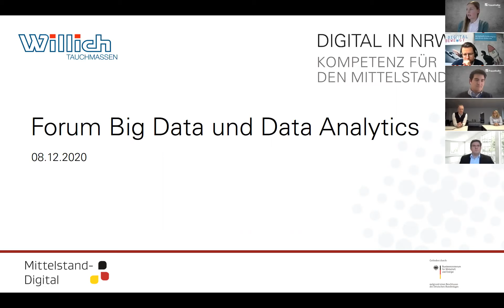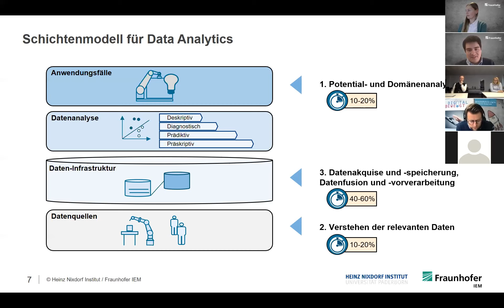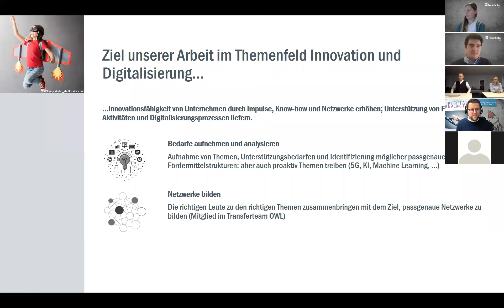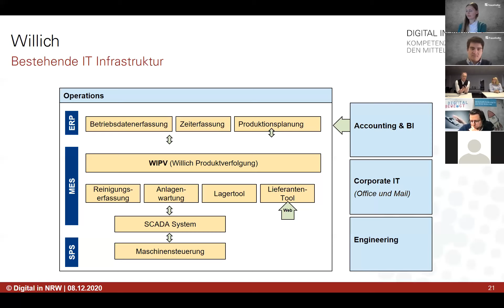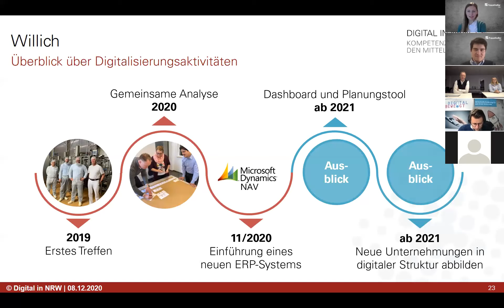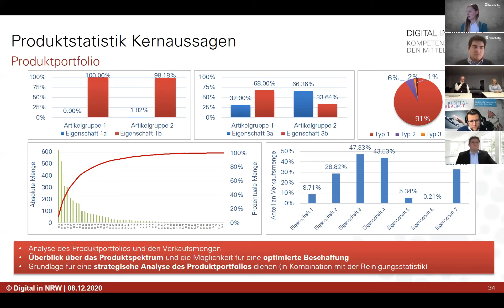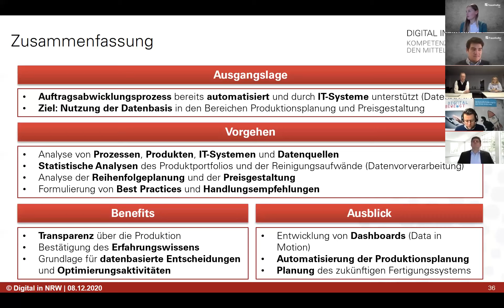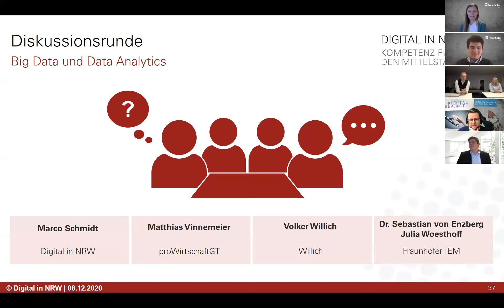Forum Mittelstand 4.0: Big Data und Analytics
In Vorträgen und Foren bietet der Spitzencluster it's OWL und Digital in NRW auf dem Forum Mittelstand 4.0 einen Überblick über aktuelle Technologien und Ergebnisse aus der Forschung, sowie Anwendungsbeispiele im Mittelstand.